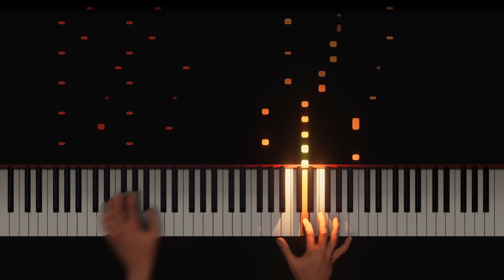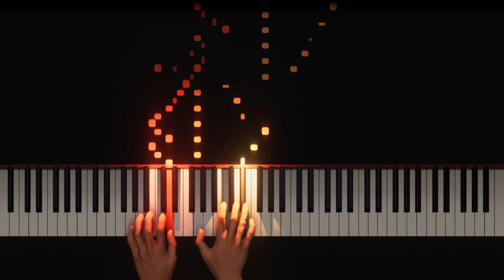AI performs Hamelin's Étude No.4 in C Minor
M.A. Hamelin's Etude No.4 d'apres Alkan in C Minor, performed by Concert Creator's AI.